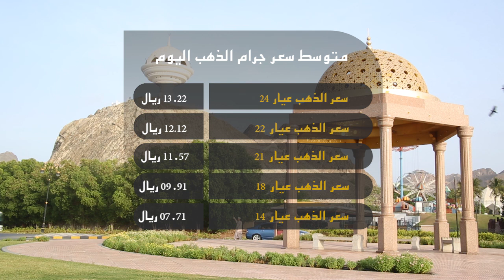علوم الشبيبة - سعر النفط سيحدد في 13 يناير و ربما يتغير شهريا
مسقط: سعر النفط سيحدد في 13 يناير و ربما يتغير شهريا / مسقط: مجلس الوزراء يوجه حماية المستهلك بمراقبة الأسعار / مسقط: 7 مشاريع مشتركة بين جامعة الإمارات وجامعة السلطان قابوس / صحار: اختلفا على حصة الدعارة فرماها من الطابق الثالث